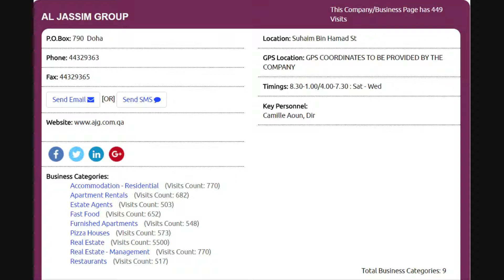Top 10 Real Estate - Management Supplies Companies in Doha, Qatar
Top 10 Real Estate - Management Supplies Companies in Doha, Qatar with Qatar Directory ( Online ), Click to view the full list of companies,

Thanks.